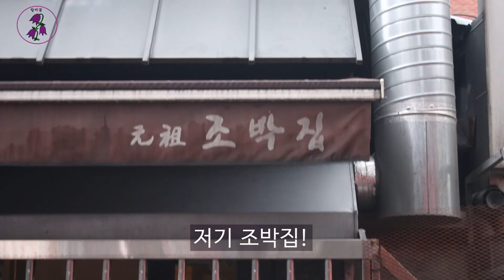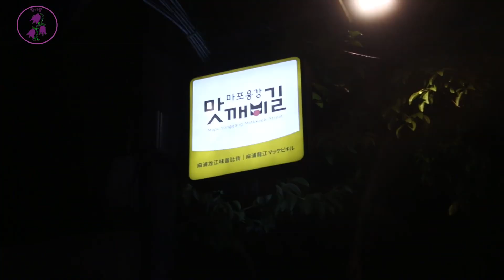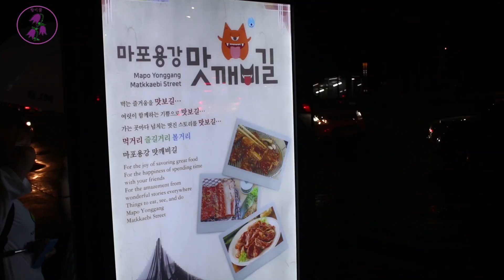마포에 돼지갈비 골목이 있다?! 먹고, 즐기고 골목투어 하기!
돼지갈비 골목으로 유명한 마포 용강동!
보고 있으면 배고파지는 돼지갈비와
다양하고 저렴한 사이드메뉴까지 가득한
조박집을 쇼단 할미꽃 팀이 다녀왔습니다.

먹방을 넘어 마포 용강동의 골목까지
구석구석 다녀온 이야기.
영상으로 만나보실까요?

01:54 돼지갈비와 동치미 국수는 과연 얼마?
01:59 돼지갈비 먹방
03:00 용강동 골목투어
04:05 할미꽃팀의 꿀팁 투하